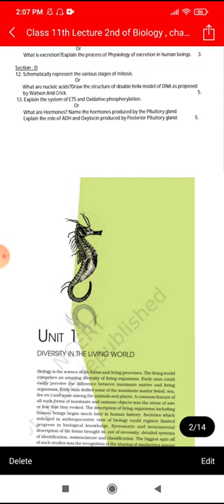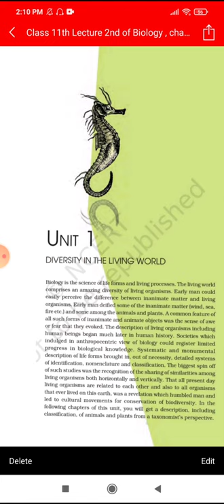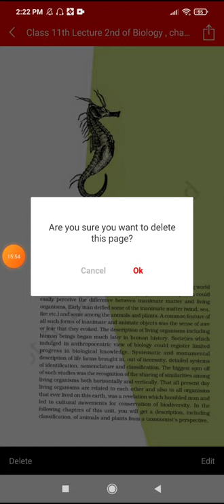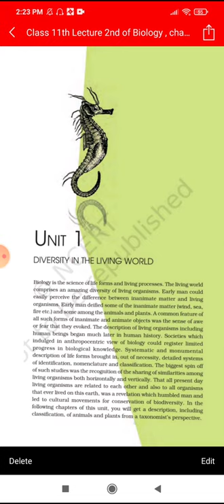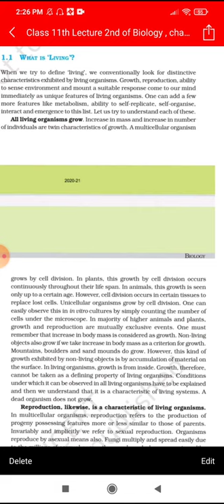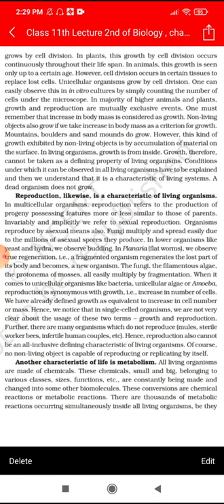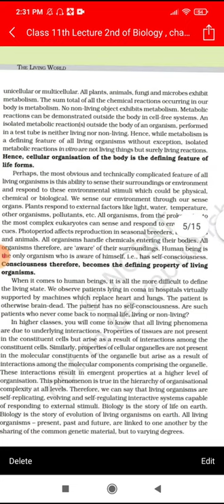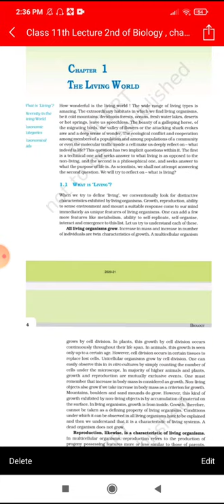Lecture 2nd of Biology of Class 11th , Diversity in Living World, 28th of May 2021